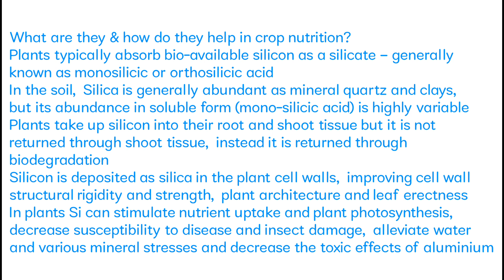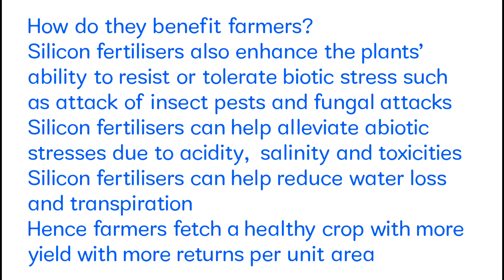Mahadhan Silicon Fertiliser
Natural Amorphous Silica – 75% SiO2
Paddy, Sugarcane, Fruits and Vegetables